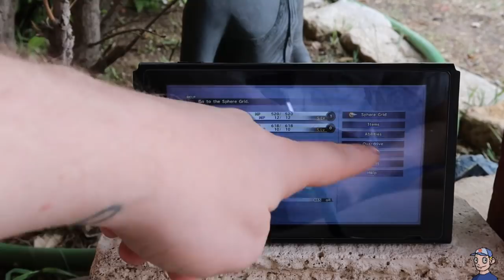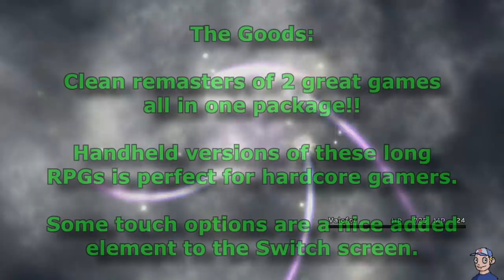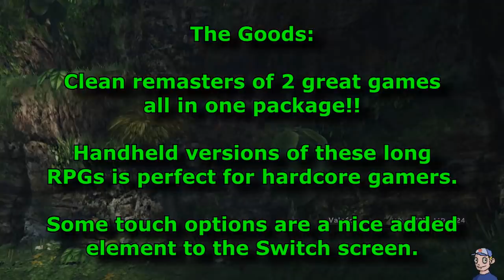Final Fantasy X/X-2 HD on Nintendo Switch Review! Worth the Price?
There are few truly timeless RPGs but Final Fantasy X is one of them. Does it still play great as a handheld though? Find out in my review!

Final Fantasy X/X-2 HD Remaster is a high-definition remaster of the role-playing video games Final Fantasy X and Final Fantasy X-2, originally developed by Square (now Square Enix) on the PlayStation 2 in the early 2000s. It also features story content previously only found in the International versions, and a new audio drama set a year after the events of X-2. The collection saw graphical and musical revisions and is based on the international versions of both games, making certain content accessible to players outside of Japan for the first time.

The Chinese studio Virtuos handled large parts of its development, while Square Enix assisted the process and published the collection. It was released for the PlayStation 3 and PlayStation Vita in Japan in December 2013 and worldwide in March 2014, for the PlayStation 4 in May 2015, for Microsoft Windows in May 2016, and will be released for the Nintendo Switch and Xbox One in April 2019. The collection sold favorably, and received positive reviews. Many critics praised the graphical upgrade and the chance to play through the games on the new platforms. The collection did receive criticism for a few minor upgrade faults and uneven quality between the two, while some of the collection's added content drew mixed opinions.